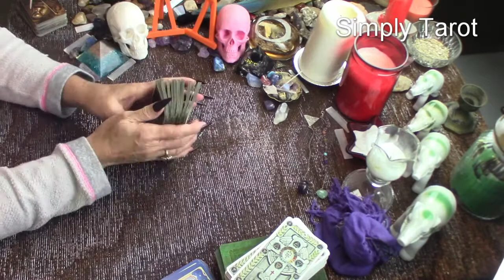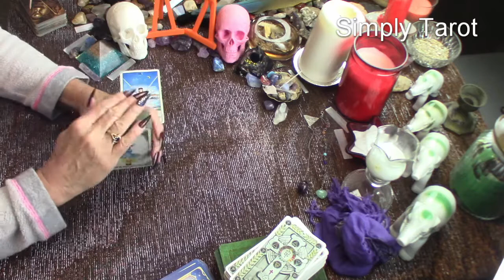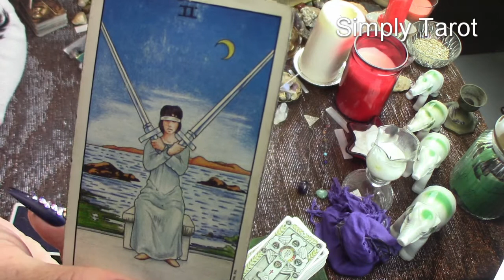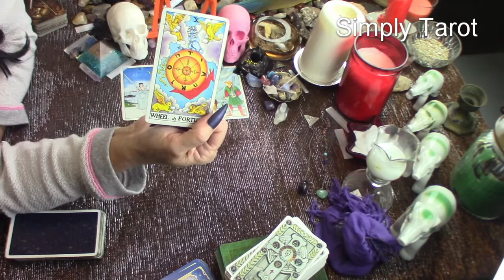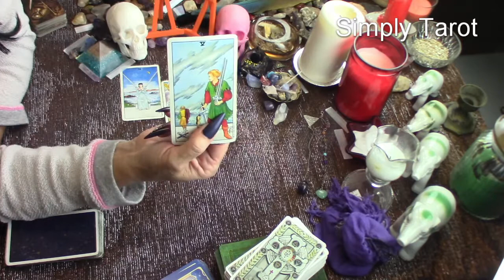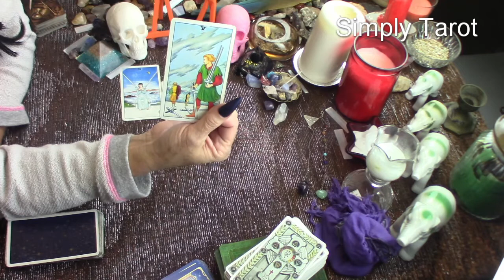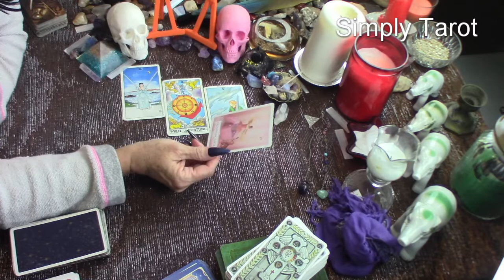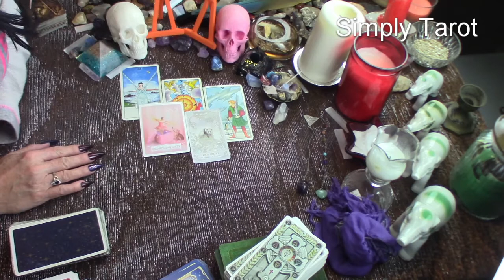Aquarius Libra Gemini what does your head heart & soul want true love! Life partner! Security! Wow!